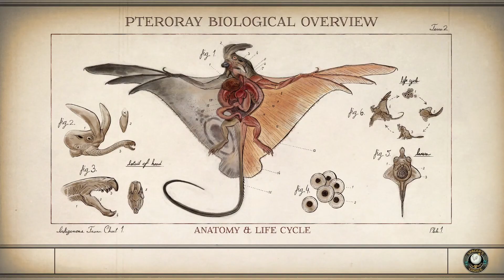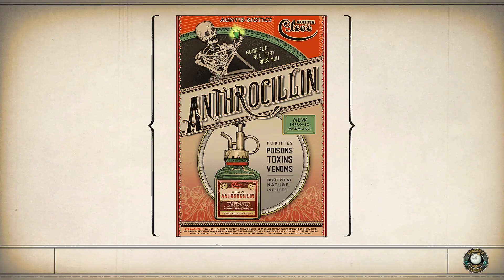Let's Play The Outer Worlds #040 🌌 [Deutsch] [HD] - Herzschmerz des Fräulein Parvati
Abschnitte:
00:00 Verhandelnssicher
02:02 Bitte sehr, Edna.
04:58 Zurück zu MacRedd
07:26 Kopfgeldbelohnung
09:55 Parvatis Probleme